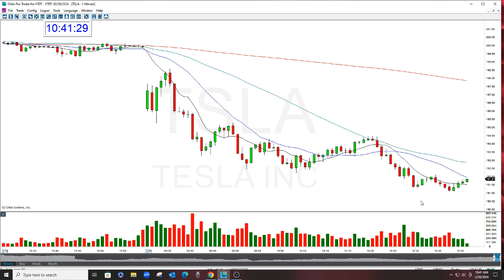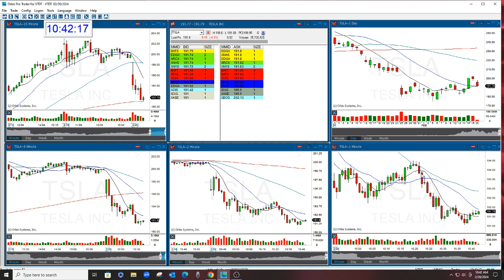TSLA STOCK SWOOSH SHOW PLAY OF THE DAY 2-20-2024